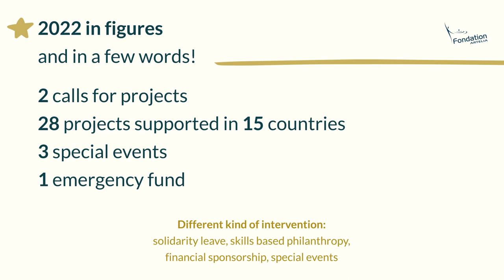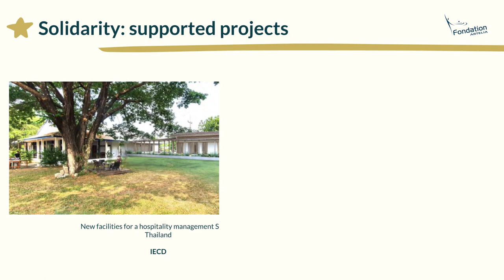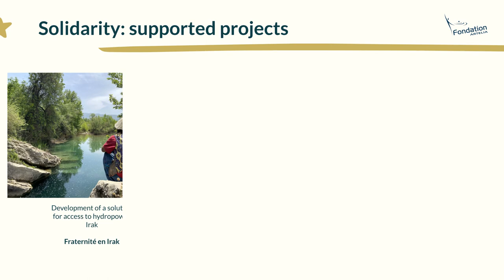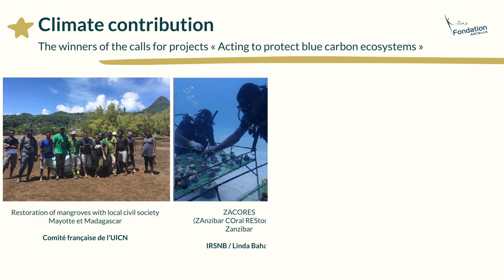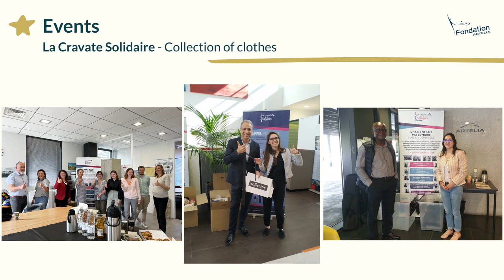Artelia Foundation – Retrospective 2022